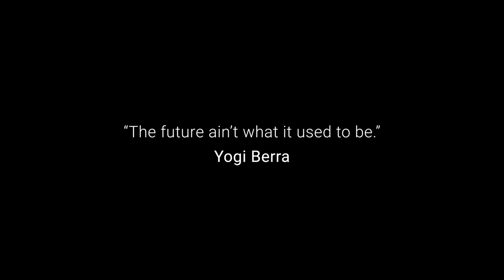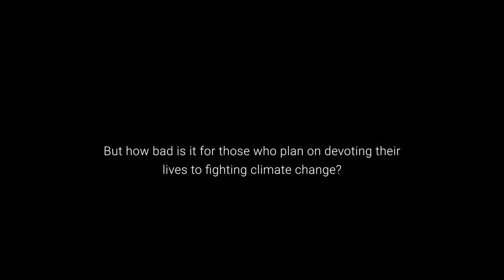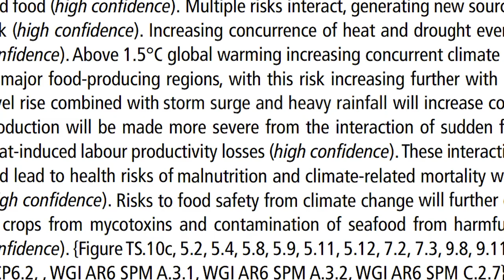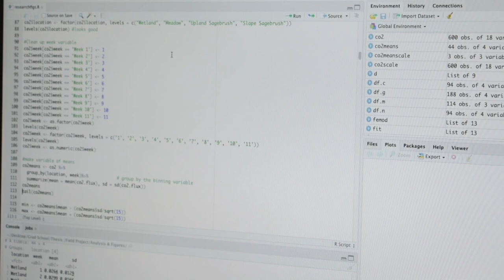A Climate of Anxiety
This documentary explores the climate anxiety of individuals devoting their lives to fighting climate change.